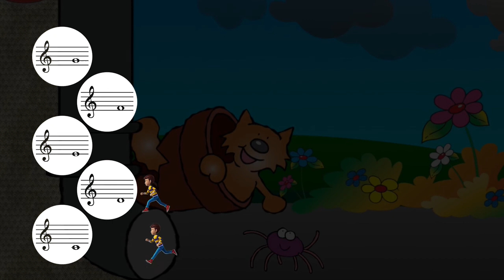Incy Bitsy Spider - sing and play the not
Try to follow the child who is running.

Play your piano following the notes approached on the screen,